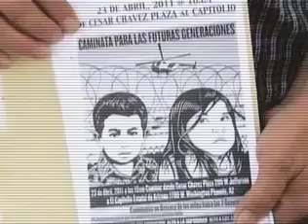Grant Woods.mov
For our friends who were not able to attend the CPLC 42nd Anniversary Dinner, here's a video that was shown that night of one of our honorees, Grant Woods: